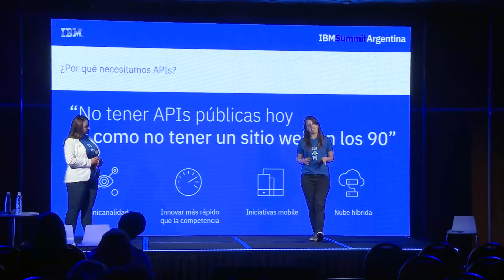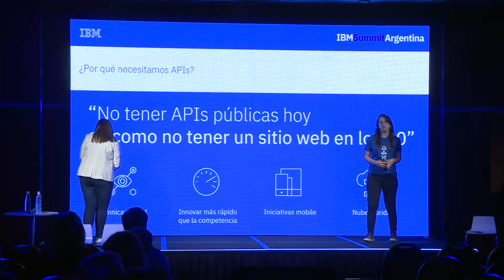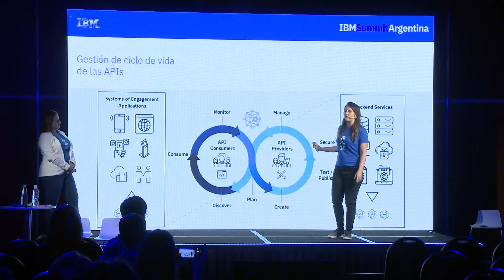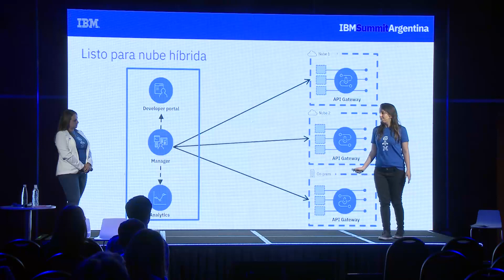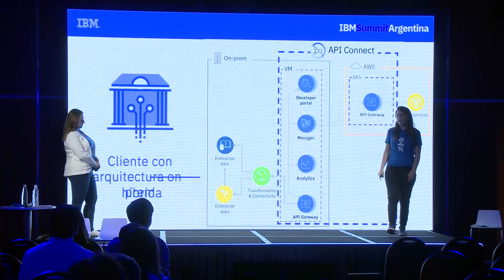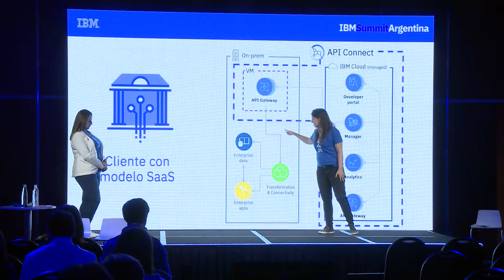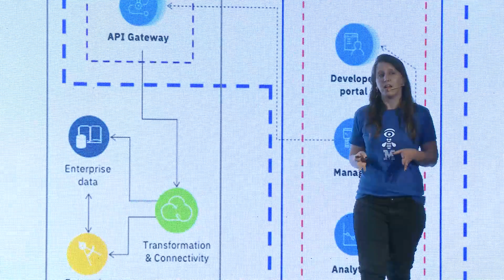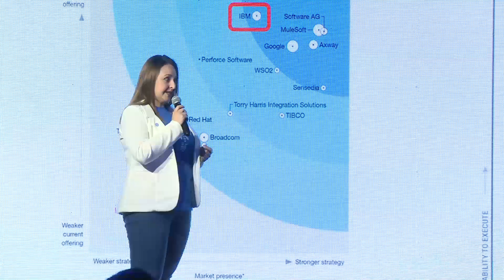Automatización - Integración B2B con APIs un caso real